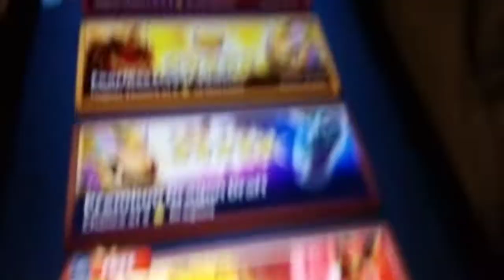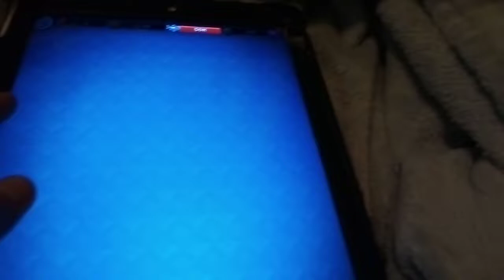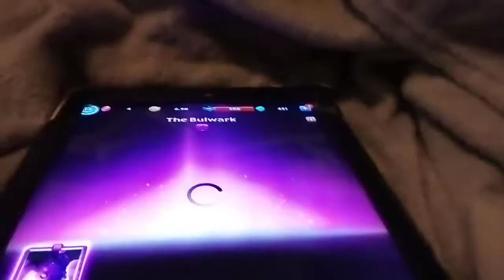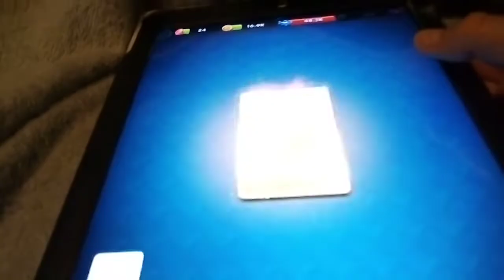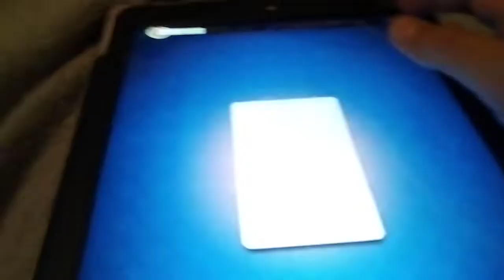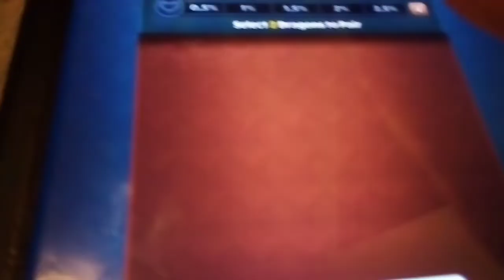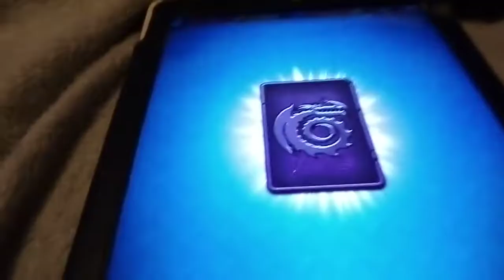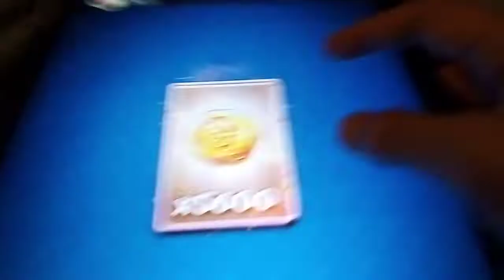Titan uprising episode 4 (collection of loot!)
Time to get loot!